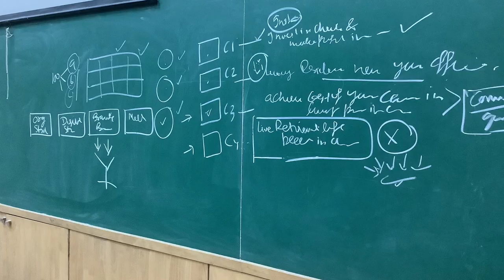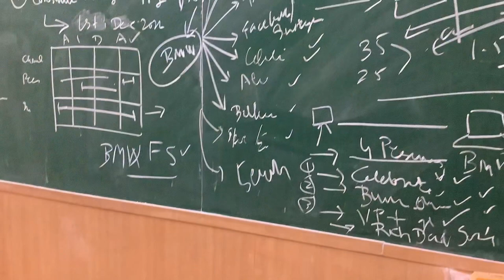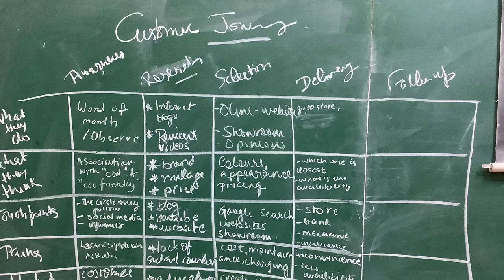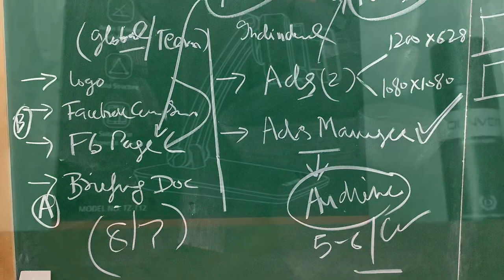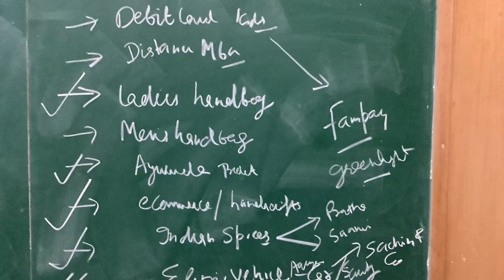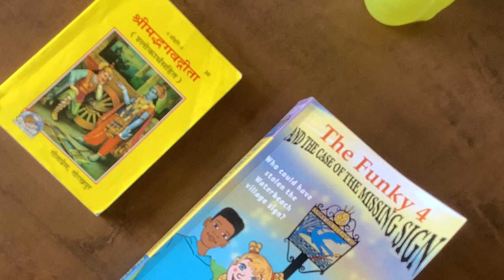Flame University Pune Campus | Digital Marketing Program FlameUniversity | Professor Ajay Chhabra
This video is about the memories of Ajay Chhabra’s teachings at Flame University in pune maharastra. Ajay Chhabra has worked as the visting professor at Flame University in Pune from August 2022 to April 2023. He was teaching introduction to digital marketing, Digital strategy, emerging digital technologies, search and display marketing, digital marketing and communications at Flame University in Pune.